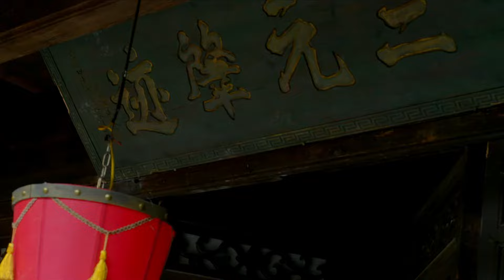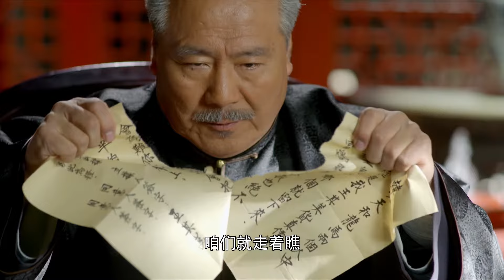【谍战剧】追风捕影 16丨主演：聂远、舒畅